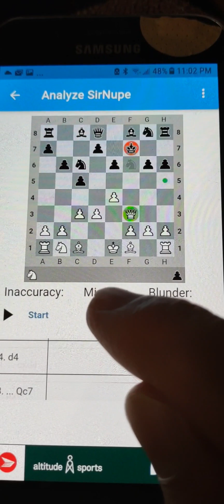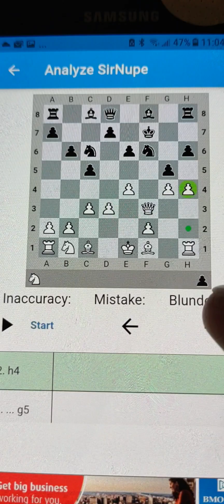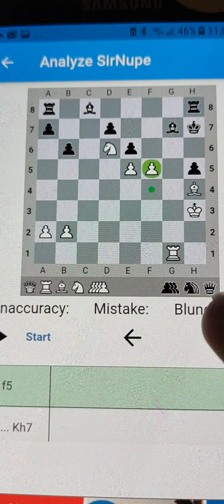Chess mind game 🎯 7881; FReSH PIRC POWER for white pieces; Very exciting check mate 😜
The Masters never surrender !!! PIRC POWER ...
for the White pieces. Extraordinary well crafted
check mate  😄